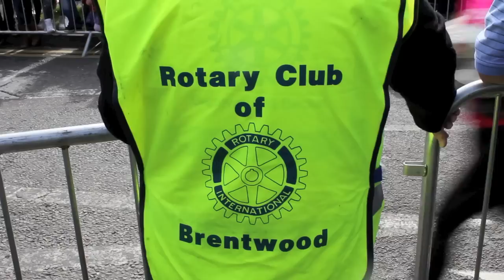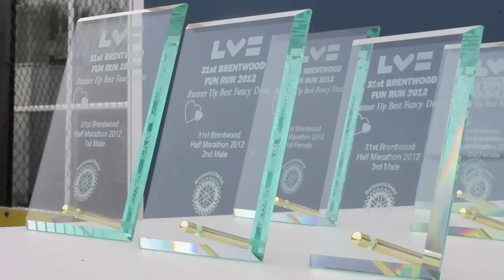Brentwood Half Marathon 2012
Race montage from the 2012 Brentwood Half Marathon.

Mens Race
1. Paul Molyneux 1:09:24
2. Mark Newton 1:11:44
3.Crispin Broomfield 1:13:12

Womens Race
1. Lorna Almond 1:29:33
2. Mikki Skingsley 1:30:26
3. Carys Sutton 1:30:42